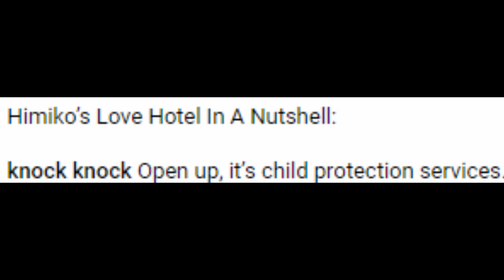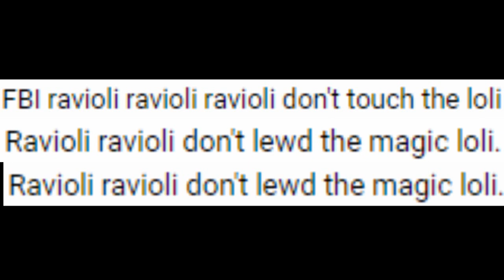Himiko Yumeno is a Loli Youtube Comment Simulator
most of these are taken from NicoB's comment section and Himiko's Love Hotel videos people posted. in case you're wondering.